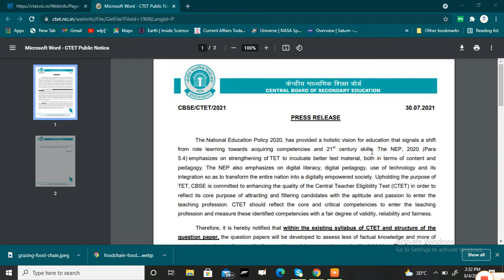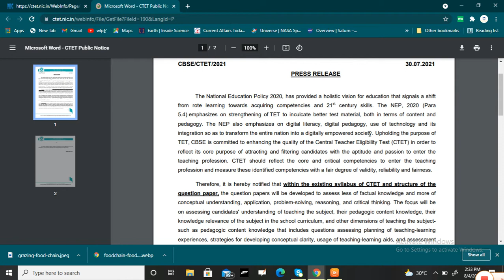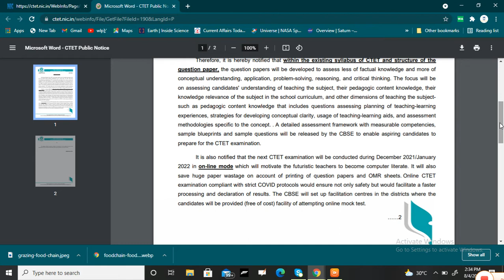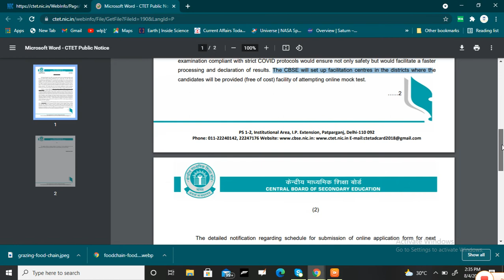CTET 2021 PRESS RELEASE FOR CHANGING MODE OF EXAM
CTET 2021/22 WILL WE IN ONLINE MODE